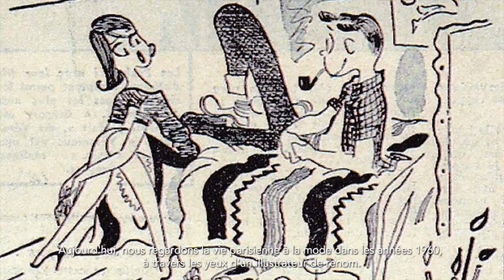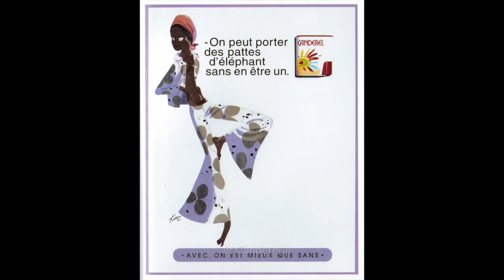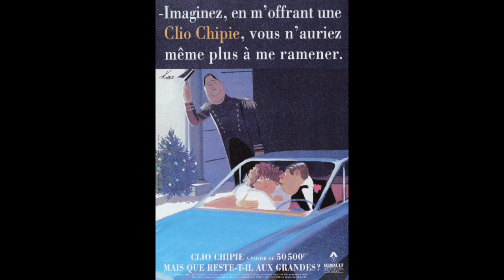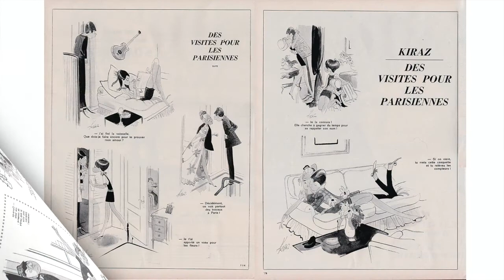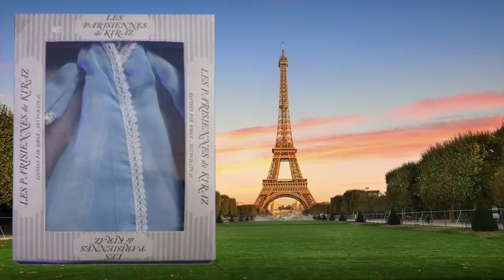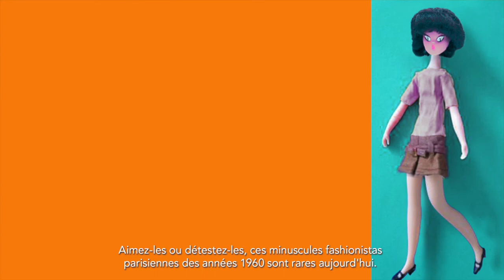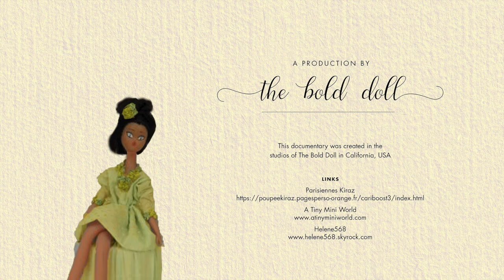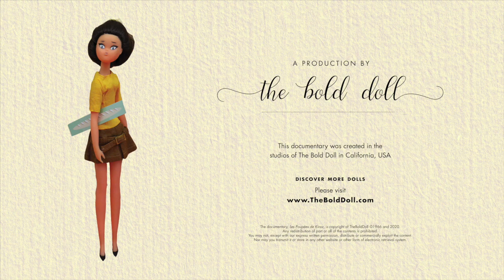Les Poupées de Kiraz: Mod French Fashion Dolls of the 1960s, from illustrations by Edmond Kiraz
A mini-documentary about Les Parisiennes de Kiraz, created by the French illustrator Edmond Kiraz in 1966. In recent years, these unique mid-century fashion dolls have become immensely popular with collectors.

With additional outfits designed by Diana Lemieux (as Matilda Pink), and Arina.